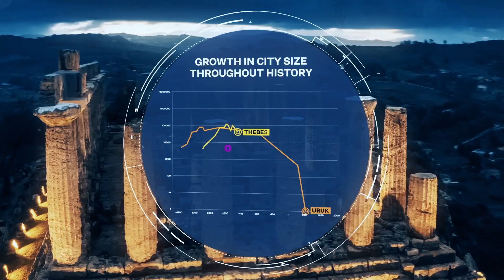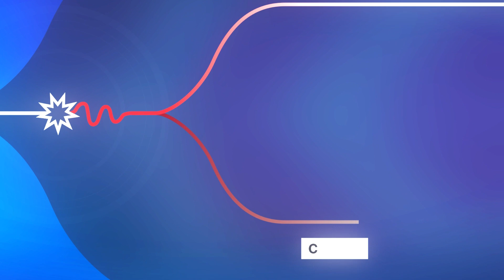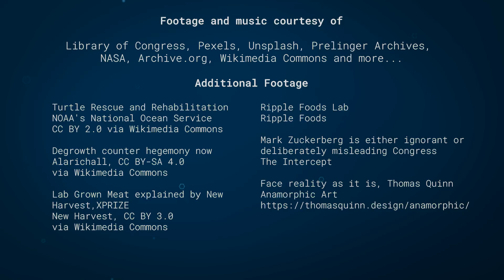Humanity on the Brink - Rethinking Humanity: Episode 1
"Blind to the deeper process of change, humanity has no idea it’s on the brink of epic, existential transformation."

Episode 1 of the Rethinking Humanity series by @RethinkX explores how humanity is failing to see its immediate future: a decade of existential transformation, triggered by technologies converging deep in the foundations of our global civilization. We all feel the tremors, but we’re blind to the deeper process of change. Before it’s too late, we must all see the mind-blowing possibility space of the next decade, as well as its catastrophic risks.

This is the first of an eight-part series.

The Rethinking Humanity video series is based on the book, Rethinking Humanity: Five Foundational Sector Disruptions, the Lifecycle of Civilizations, and the Coming Age of Freedom by James Arbib and Tony Seba, published by RethinkX.

to read the book.